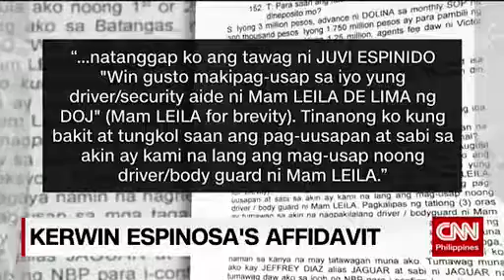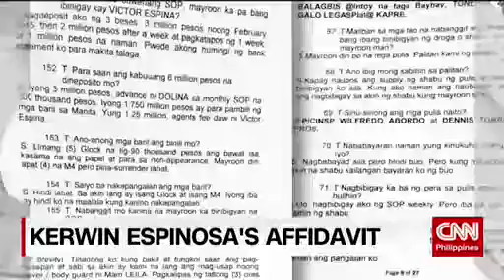Kerwin Espinosa's affidavit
cnn ph kerwin espinosa